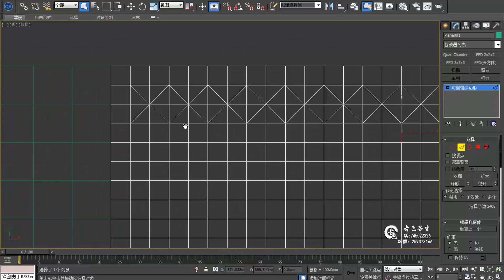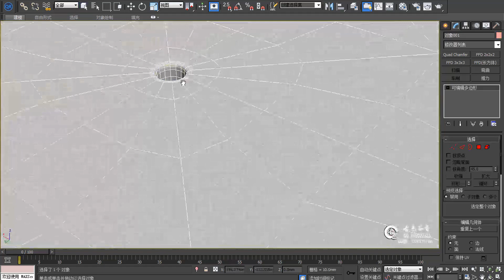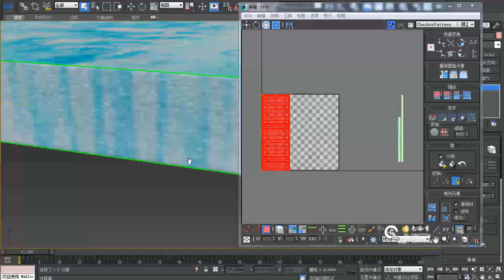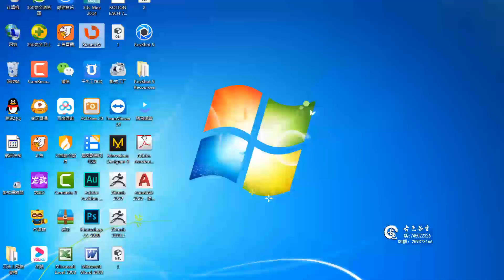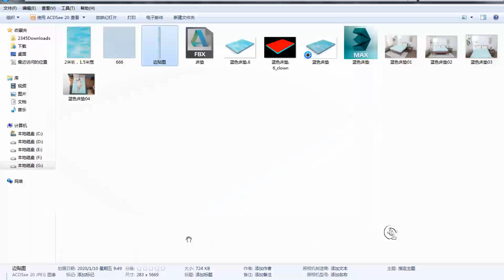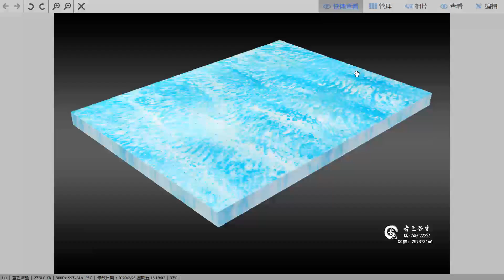№167 3DS max blue foam mattress modeling tutorial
3DS max blue foam mattress modeling tutorial